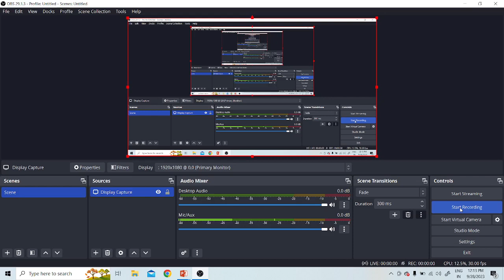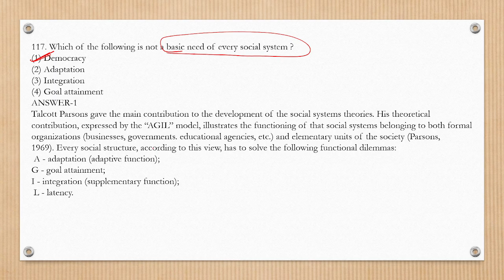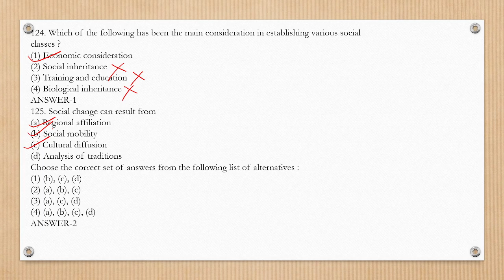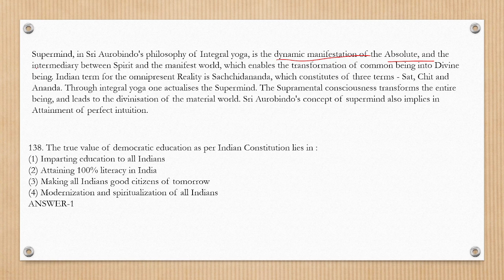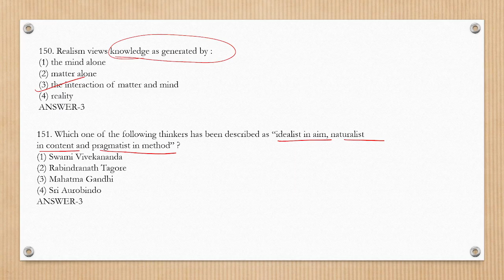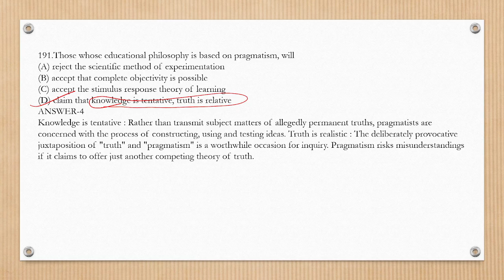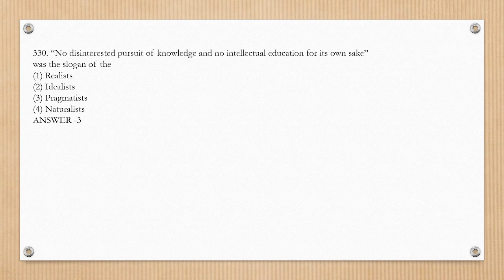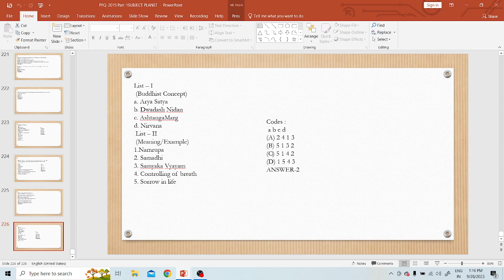PYQ UNIT-1 EDUCATIONAL STUDIES || Part-3||UGC NET|| DETAILED SOLUTION